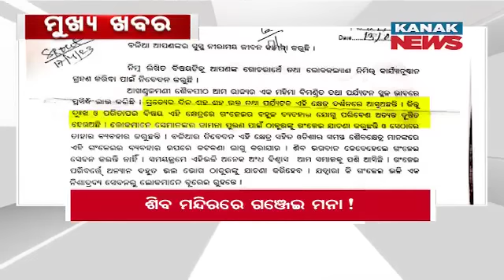3 PM Headlines ||| 23rd May 2023 ||| Kanak News Digital